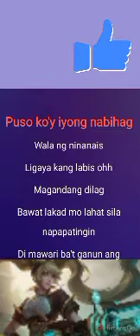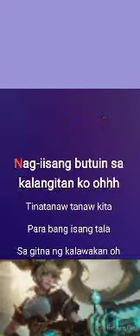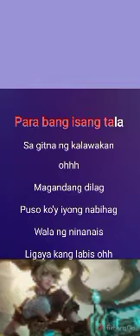New song Magandang dilag with lyrics